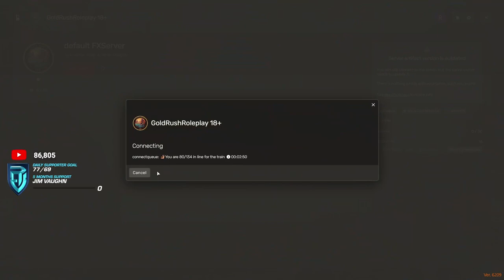Rated Reacts to Chuck & Guy Going Demon Mode on Robbers! | RDR RP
🔴LIVE🔴
Check out my GTA Content LIVE on Facebook where I play on the NoPixel roleplay server!

Randy Bullet synopsis:
Randy Bullet is an OG member of Chang Gang.
He's been told that he's "stingy", as he never puts up money when the Chang Gang makes a group purchase, and he often asks for money when he doesn't need it.